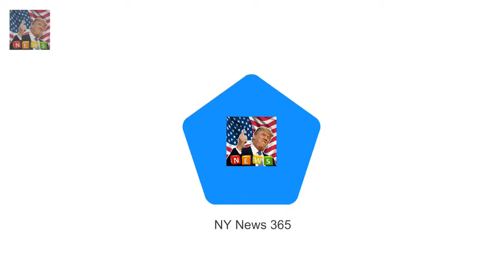I hear that Prince Harry who SEBASTIAN SHAKESPEARE: Harry and Meghan wont invite Obama to wedding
The forthcoming royal wedding between Prince Harry and Meghan Markle was branded a diplomatic timebomb if Barack Obama was invited but not Donald Trump
And now courtiers are doing their best to defuse the explosive
I hear that Prince Harry who counts Obama as a friend wont ask the former Democrat U.S